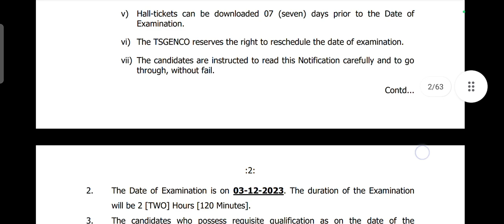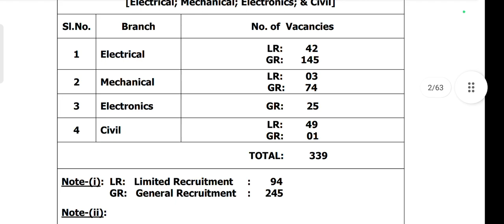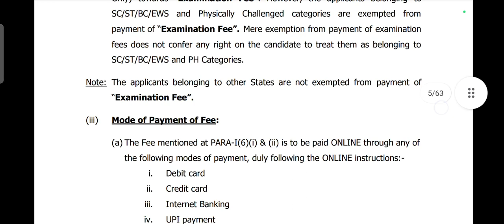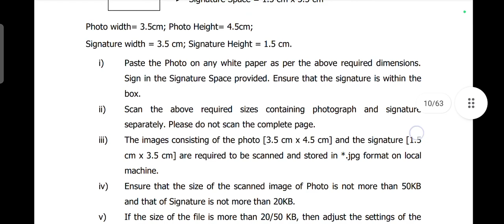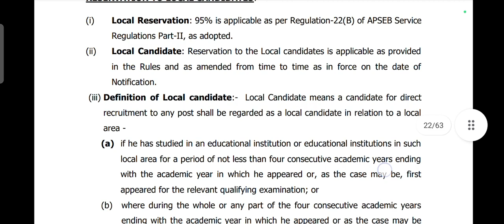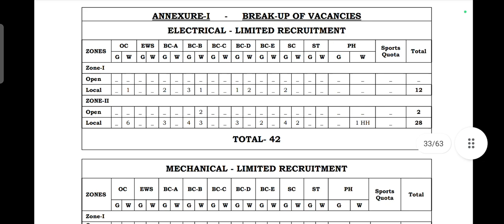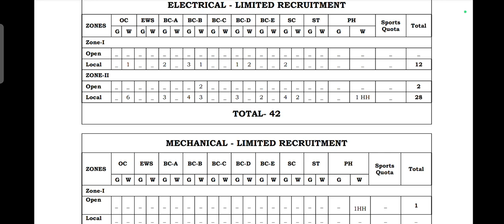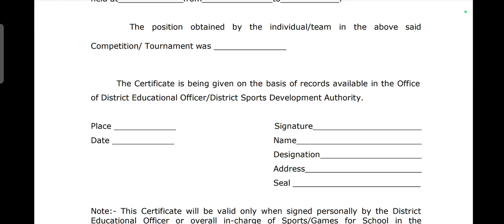Assistant Engineer Detailed Notificaton Released from TSGENCO 2023 for all aspirants by thanya